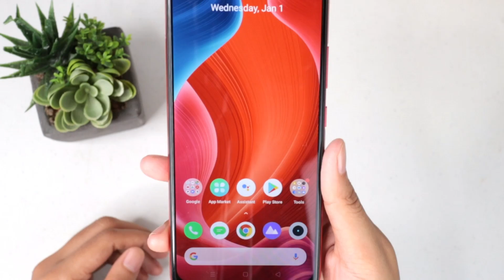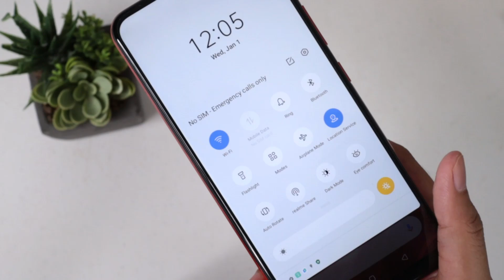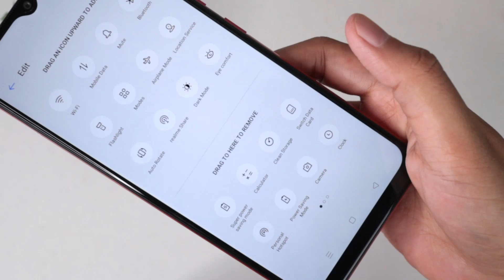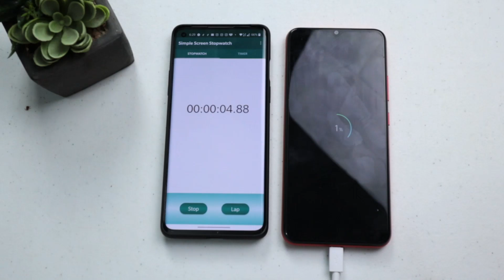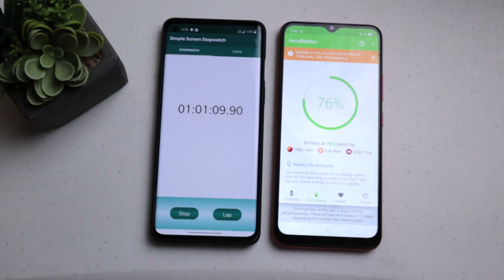REALME C12 : Unboxing & Review (Sobrang Solid ng Battery!)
Hello, Techies :) Realme C12 : Unboxing & Review - Sobrang Solid ng Battery.